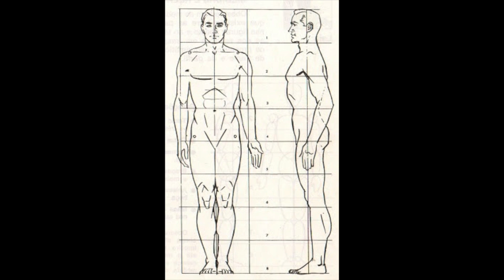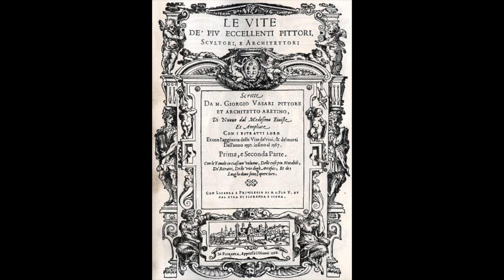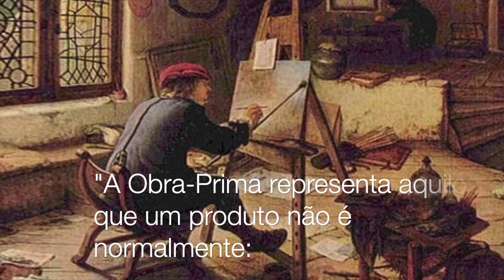O que é uma Obra Prima?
Video curto e informal de resposta rápida com a  seguinte questão: O que é uma obra-prima?  Vamos descobrir como surgiu e o que significa para uma obra receber esta denominação.

Minutagem:
00:54 - O que é uma Obra-Prima?

Parte I
01:42 - Corporação de Oficios
03:11 - Obra-Prima
03:30 - Renascimento Italiano
04:48 - Proof-Piece
05:45 - A divindade
06:39 - Magnus Opus

Parte II
06:56 - Relatividade
07:51 - Giorgio Vasari
09:12 - Cânones
11:20 - Stoyan V. Sgourrev / Niek Althuizen
12:13 - Singularidade

Parte III
13:30 - Universalidade
14:20 - Popularidade e Qualidade
15:42 - O nascer da Obra-Prima
18:10 - Quem decide?
18:35 - O caminho da Arte

Link para se tornar apoiante CriaArte e para obter acesso exclusivo a benefícios: